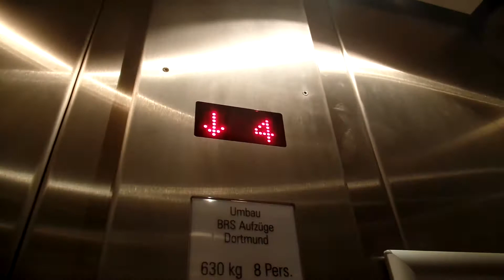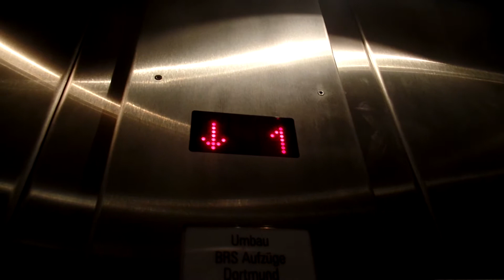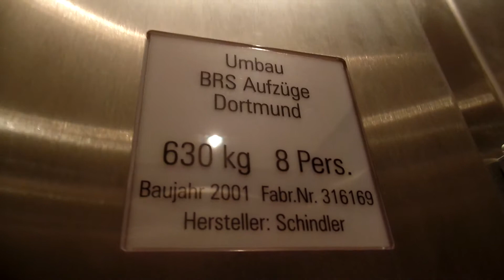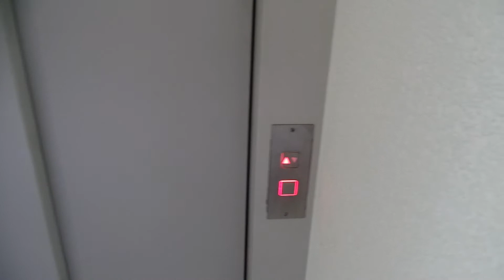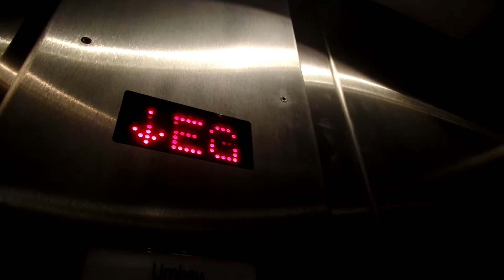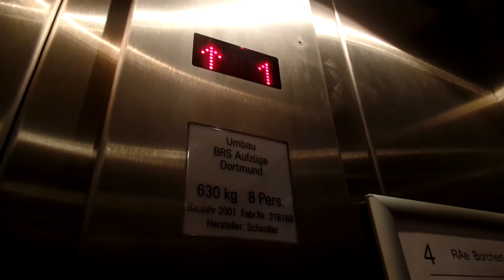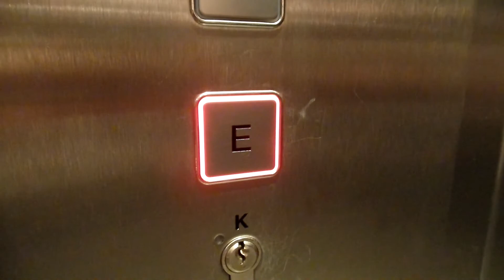2001 Schindler (mb. BRS) hydraulic elevator in Bochum, Germany